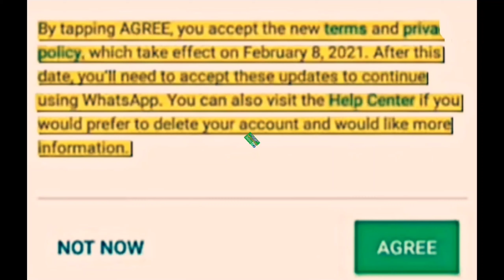WhatsApp new Update | New Policy, New Feature | New Privacy Policy 2021.@DrAltafSheikh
WhatsApp New Policy 2021
WhatsApp New Feature
WhatsApp New Privacy Policy 2021
WhatsApp Alternate Apps.